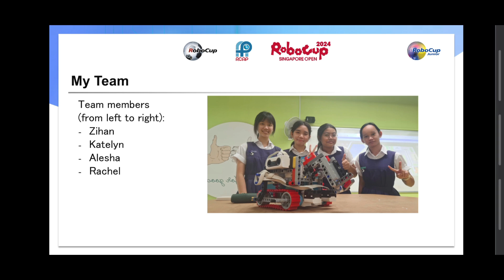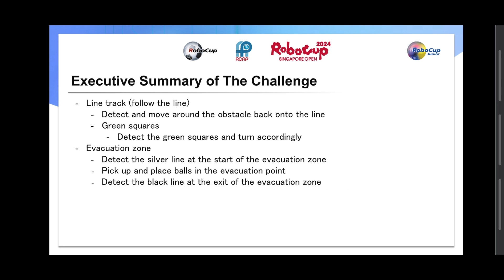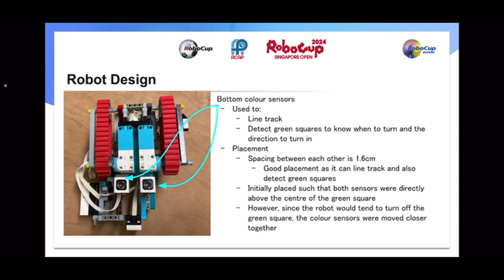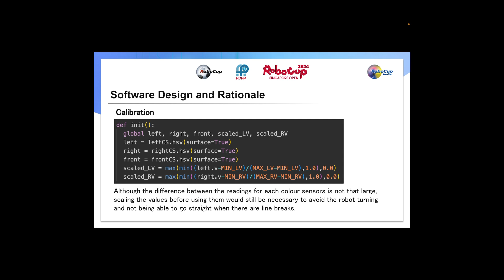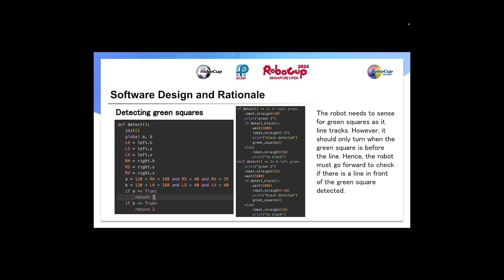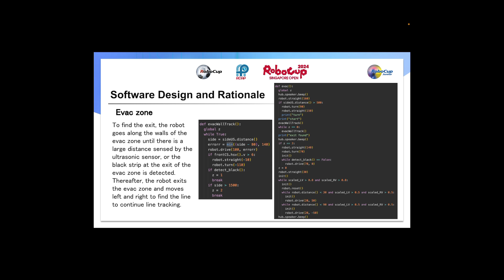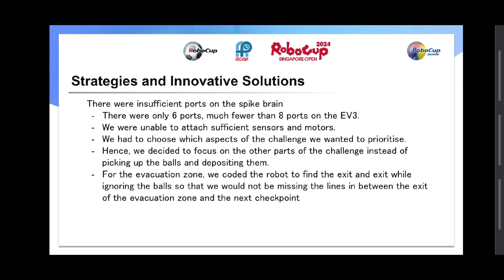SG24.4.5 - karz - Singapore - RoboCupJunior Rescue Line U19 - RoboCup SG Open 2024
𝗧𝗲𝗮𝗺 𝗦𝗵𝗮𝗿𝗶𝗻𝗴 𝗮𝗻𝗱 𝗣𝗿𝗲𝘀𝗲𝗻𝘁𝗮𝘁𝗶𝗼𝗻 𝗮𝘁 𝗥𝗼𝗯𝗼𝗖𝘂𝗽 𝗦𝗶𝗻𝗴𝗮𝗽𝗼𝗿𝗲 𝗢𝗽𝗲𝗻 𝟮𝟬𝟮𝟰

Event:              RoboCup Singapore Open 2024
Category:       RoboCupJunior (RCJ) Rescue Line, U19
Team Name:  karz
Institution:      Raffles Girls' School (Secondary)
Region:            Singapore

This presentation video is eligible for the 𝙍𝙤𝙗𝙤𝘾𝙪𝙥 𝙎𝙞𝙣𝙜𝙖𝙥𝙤𝙧𝙚 𝙄𝙣𝙛𝙡𝙪𝙚𝙣𝙘𝙚𝙧 𝘼𝙬𝙖𝙧𝙙.

The award consists of five categories:
𝗣𝗲𝗼𝗽𝗹𝗲’𝘀 𝗖𝗵𝗼𝗶𝗰𝗲: in recognition of Sharing Video with 𝙈𝙤𝙨𝙩 𝙇𝙞𝙠𝙚𝙨
𝗘𝗱𝘂𝗰𝗮𝘁𝗶𝗼𝗻𝗮𝗹 𝗩𝗮𝗹𝘂𝗲: in recognition of Sharing Video with 𝙃𝙞𝙜𝙝𝙚𝙨𝙩 𝙒𝙖𝙩𝙘𝙝 𝙏𝙞𝙢𝙚
𝗖𝗼𝗺𝗺𝘂𝗻𝗶𝘁𝘆 𝗔𝘄𝗮𝗿𝗲𝗻𝗲𝘀𝘀: in recognition of Sharing Video with 𝙈𝙤𝙨𝙩 𝙎𝙝𝙖𝙧𝙚𝙨

Event Venue: Annexe Hall, Science Centre Singapore
Event Dates: 5-7 April 2024

𝗚𝘂𝗲𝘀𝘁 𝗼𝗳 𝗛𝗼𝗻𝗼𝘂𝗿:
Professor Yeong Wai Yee
Chair
School of Mechanical and Aerospace Engineering

𝗞𝗲𝘆𝗻𝗼𝘁𝗲 𝗦𝗽𝗲𝗮𝗸𝗲𝗿:
Professor Minoru Asada
IEEE Life Fellow
Co-Founder and Former President of RoboCup Federation
Specially-Appointed Professor, Osaka University
Vice-President, International Professional University of Technology in Osaka

Your RoboCup journey starts here, with RoboCup Singapore!